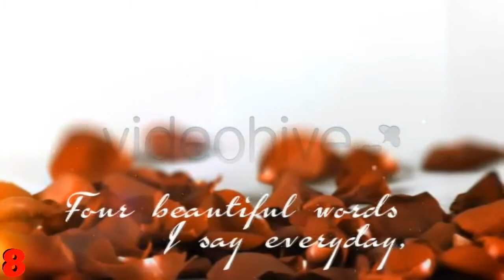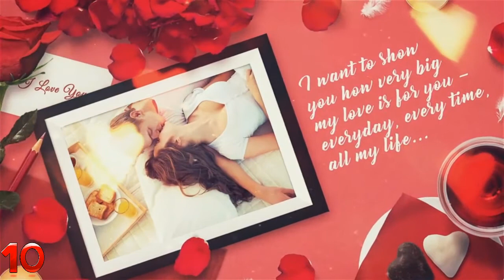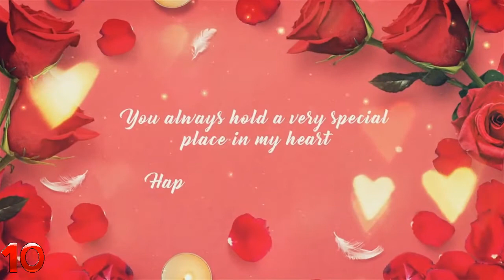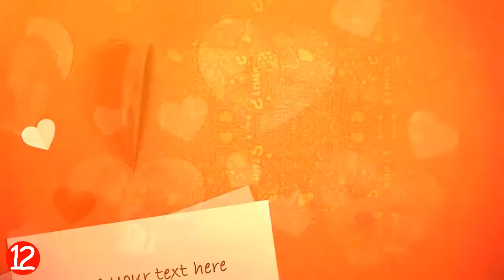Romantic Valentines Day After Effect Template 2018 Royalty Free Video Template Collections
Romantic Valentines Day After Effect Template 2018 |Top #12 Royalty Free Video Template Collections
1.  Romantic Couple Valentine's Day

2.  happy valentine's day calender

3.  Roses and Valentine's Day

4.  Valentine's Day Slideshow

5.  Happy Valentine's Day and Butterfly Kiss

6.  Happy Valentine's Day Hearts

7.  Valentine's Day Background Loop

8.  Romantic Feelings Valentine's Day

9.  Sweet Butterflies: Valentine's Day Card

10.  Valentine's Day and Love

11.  Valentine's Day -Heart

12.  Valentine's day Photo Album

Romantic Valentines
After Effect Template
RoyaltyFree After Effect
After Effects Templates
RoyaltyFree Templates
Valentines AfterEffect